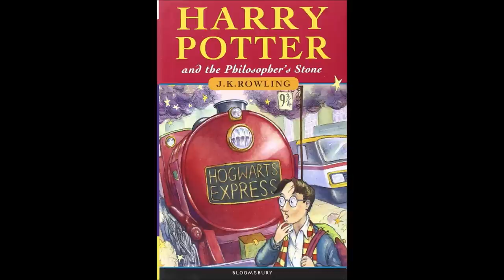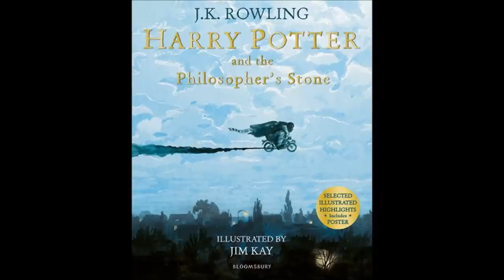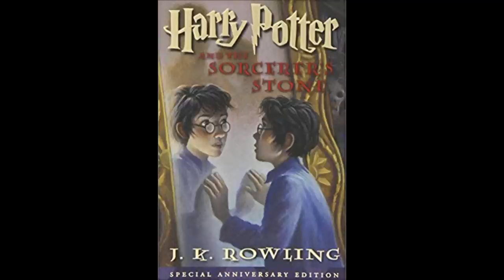ReRead: Harry Potter and the Sorcerer’s Stone (Part 2/2)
The Vassals return to Hogwarts for the end of first year, where they tackle mysterious mirrors, the power of love, and sports that sound like sex. Join Michal (inkasrain), Paul (Pod’s Plight), Matt (Varley), Bing (Shoeshiner), Nadia, Casey (blue-eyed-queen), Zach (Alias), Matthieu (beric175), and Paul Small (Ser Dinner Roll) as they review the second half of Harry Potter and the Philosopher’s/Sorcerer’s Stone, and then freak out over Harry Potter and the Cursed Child. Because we just can’t have nice things.

This podcast contains spoilers for the entire Harry Potter series, including The Cursed Child.

Credits:

Edited by inkasrain